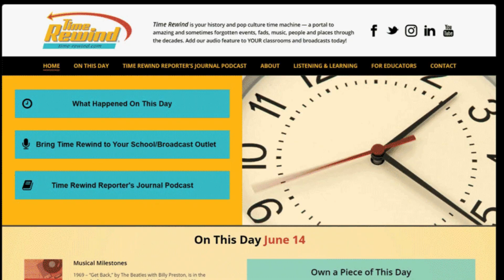Time Rewind January 22nd